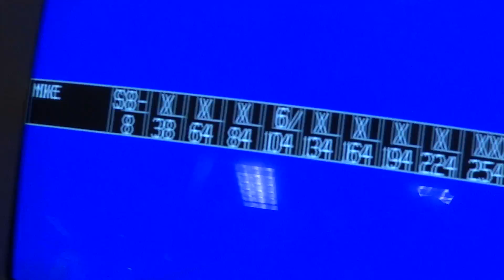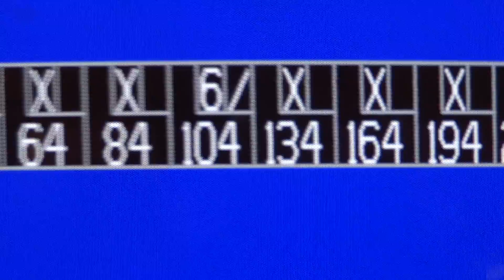254 Game at Strikers East in Raymond, NH (From 2/8/12)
Here's a pretty good game I rolled in practice yesterday, especially since I had the thumb hole on my Black Widow re-drilled to an oval thumb hole.